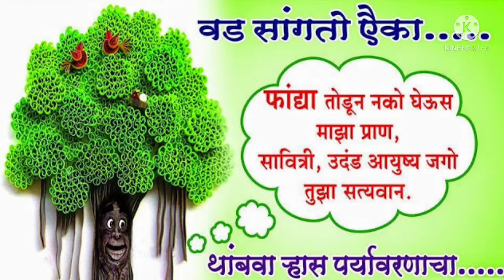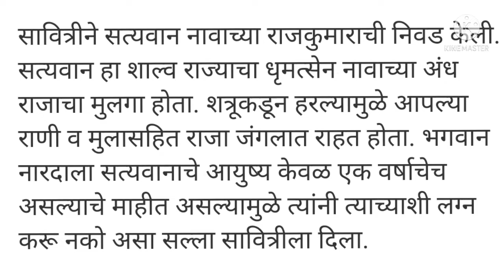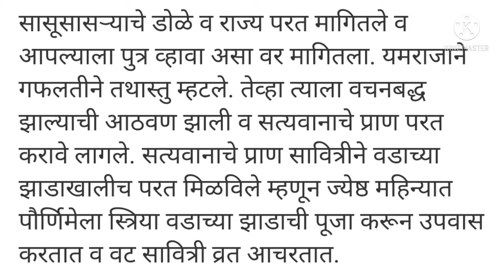वटपौर्णिमा सणाची कथा